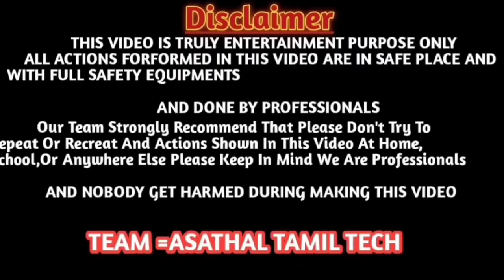🤔"கண்கொள்ளாக் காட்சியாய்"எங்கள் ஊரில் ஏரியில் தண்ணீர் செல்லும் "காட்சி காவிரி தடுப்பணை" போல் உள்ளது